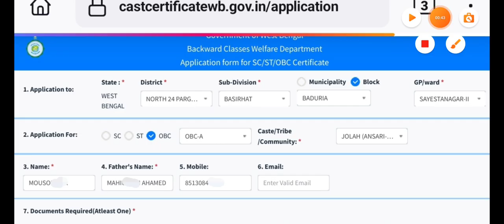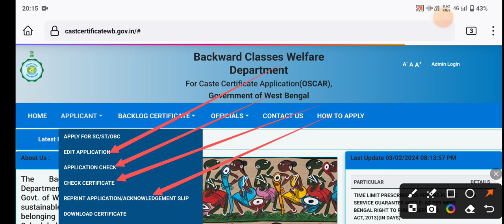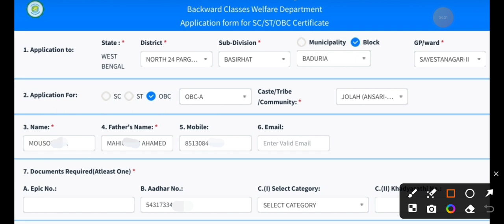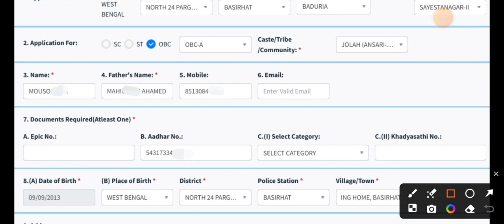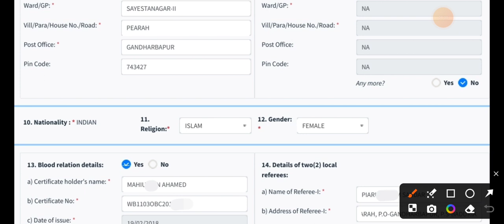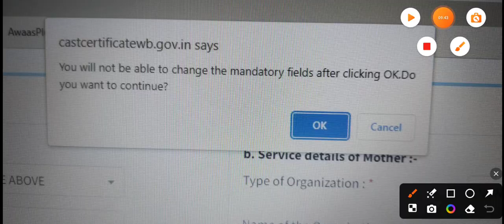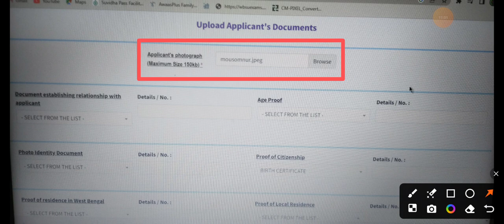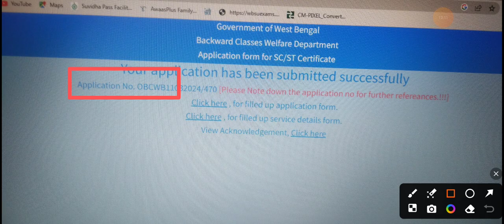SC/ST/OBC সার্টিফিকেট ঠিকঠাক ভাবে কিভাবে আবেদন করবেন | আবেদনের পর মাত্র 15 দিনে সার্টিফিকেট পাবেন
সুপ্রিয় দর্শক মন্ডলী,
                         এই ভিডিওতে দেখানো হলো যে নিজের মোবাইল থেকে কিভাবে SC/ST/OBC কাস্ট সার্টিফিকেটের জন্য সঠিক ভাবে আবেদন করবেন । কারন একটি ফর্ম ফিলাপ একজনকে জীবনের পথে এগিয়ে যেতে যথেষ্ট । তাই একবার না হয় বারবার ভিডিওটি দেখে সঠিক ভাবে আবেদন করুন।

** তাছাড়া SC/ST/OBC সার্টিফিকেটের জন্য কি,কি ডকুমেন্টস প্রয়োজন সেই সম্পর্কে একটি সম্পূর্ণ ভিডিও আমার ইউটিউব চ্যানেলে আপলোড করা আছে । সেই ভিডিওটি আপনারা দেখে নিন ।